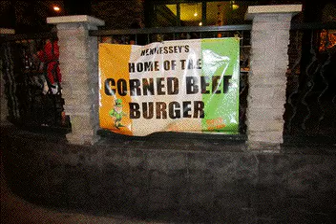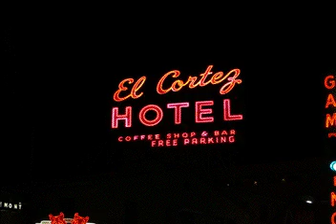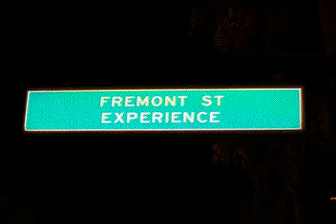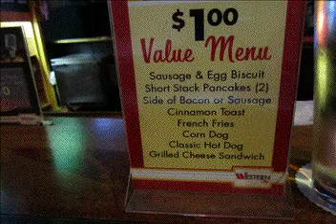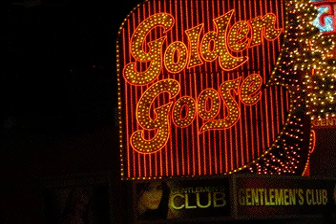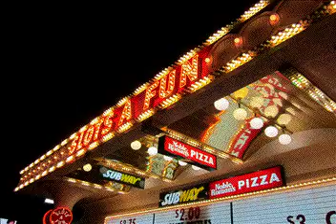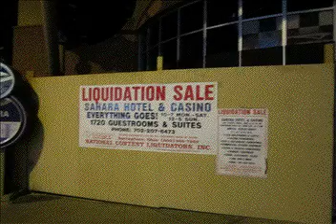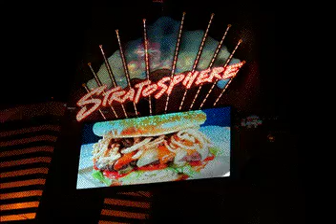MR. V's Vegas Experience!!!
A Vegas Montage 6-11